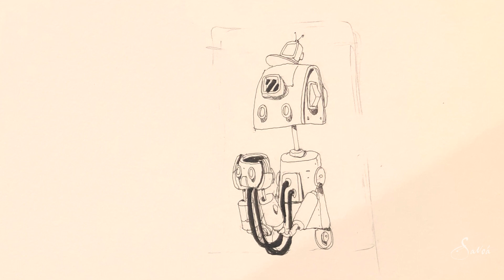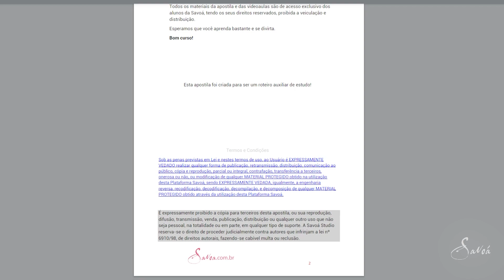Aula Grátis - curso online Arte Retrofuturista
Veja uma amostra do nosso curso online “Arte Retrofuturista”.

✨ Entenda como usar tinta acrílica, spray e stencil em uma tela;
✨ Saiba preparar uma tela para um acabamento profissional na pintura;
✨ Pinte robôs, aprenda criar efeitos do futuro em sua arte.